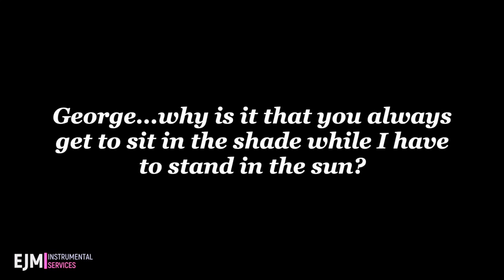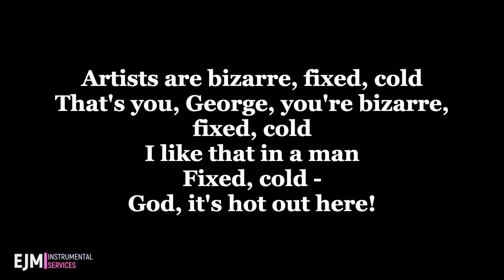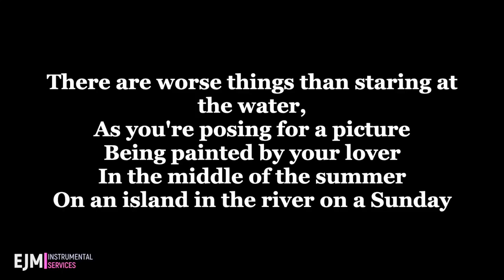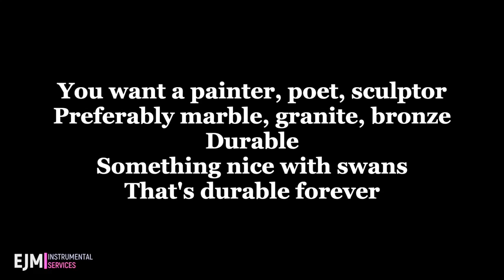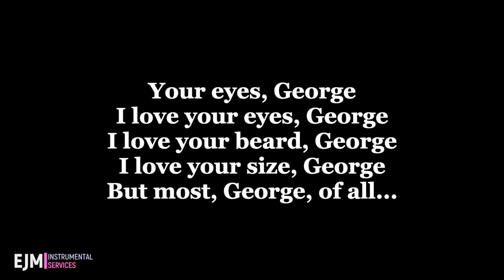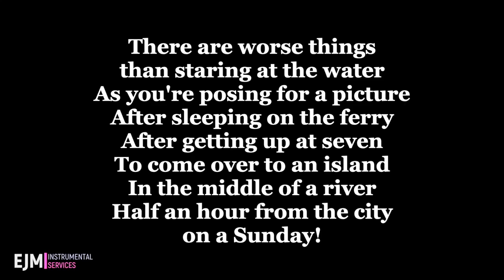"Sunday in the Park with George" - Sunday in the Park with George [Instrumental w/ Lyrics]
🖋  CREDITS 🖋:
"Sunday in the Park with George" from Sunday in the Park with GeorgeMusical KARAOKE/INSTRUMENTAL
Orchestrations by Michael Starobin

Instrumental track recorded by EJM Instrumentals. Mix of digital and live instruments to bring you as close to a live orchestra sound as one can get!